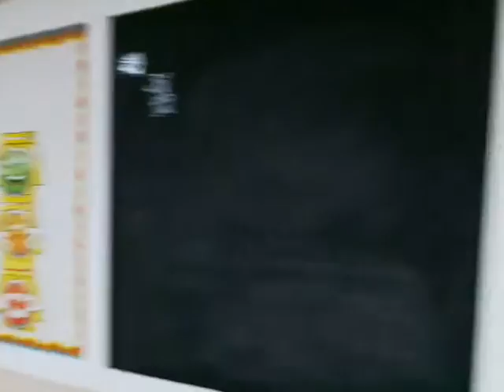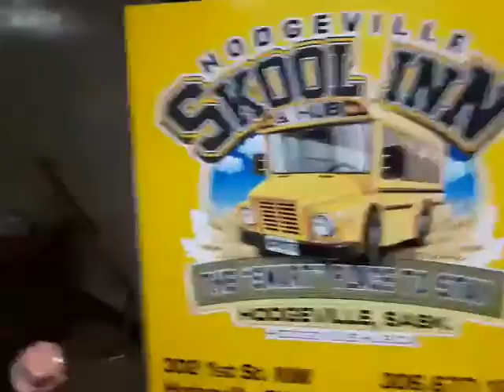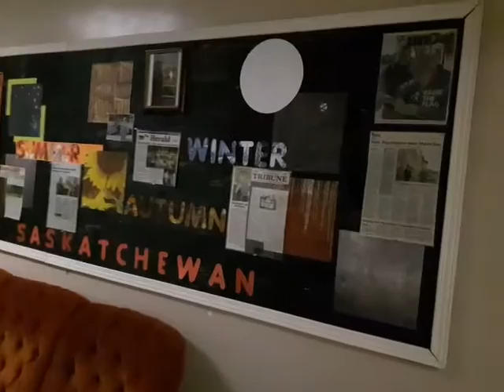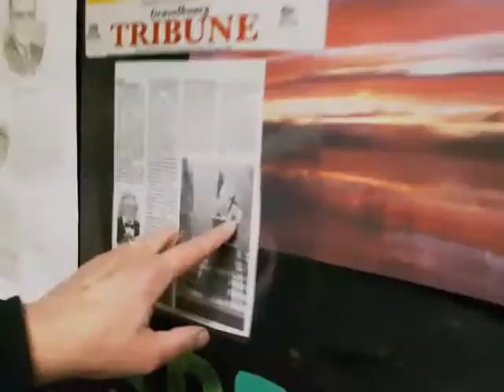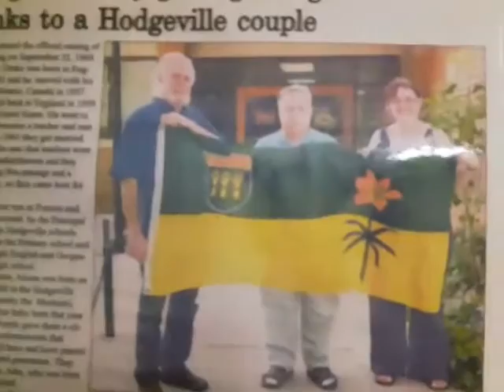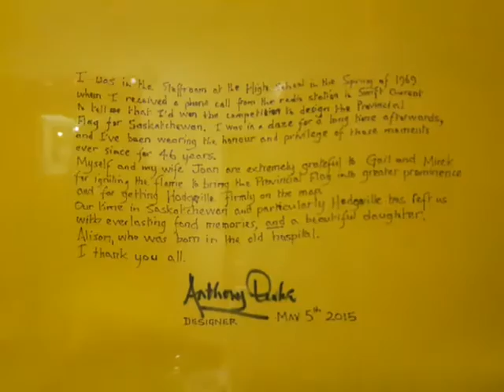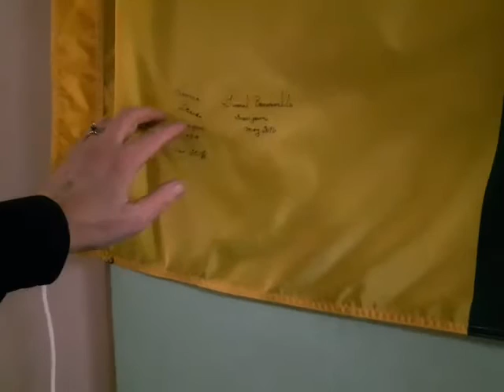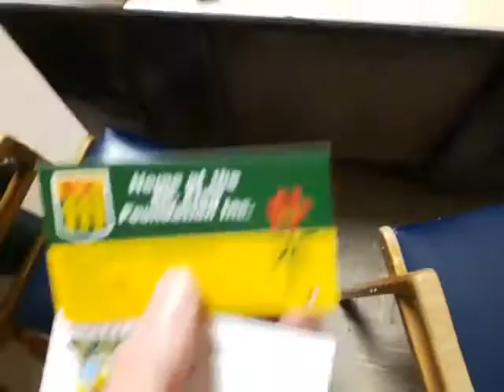Hodgeville Skool Inn Tour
Gail takes us around the Hodgeville, Saskatchewan school that has become an inn like no other. It's where Saskatchewan's flag was invented.